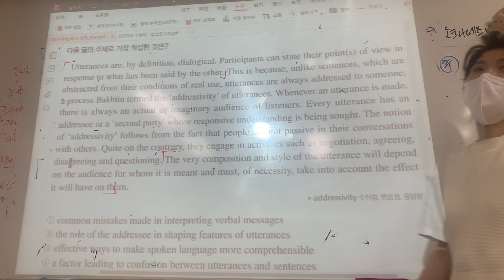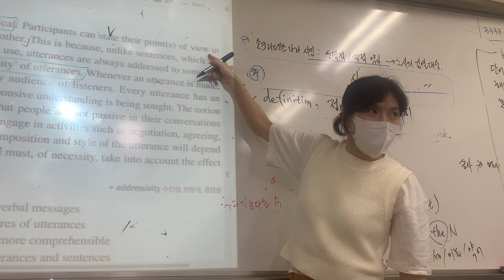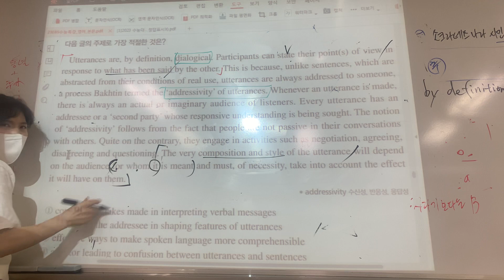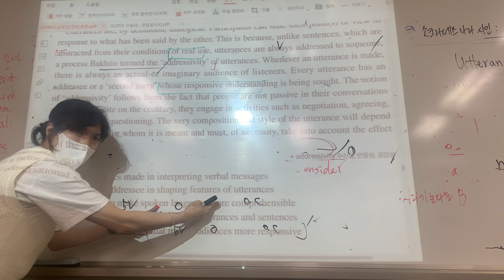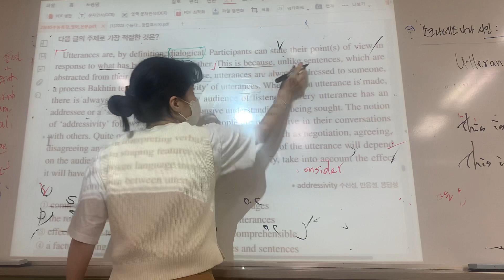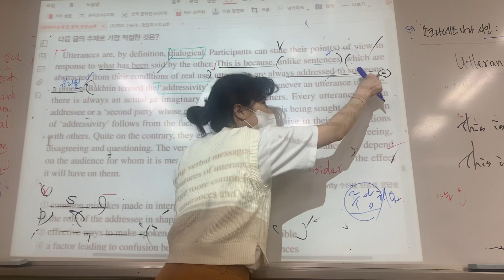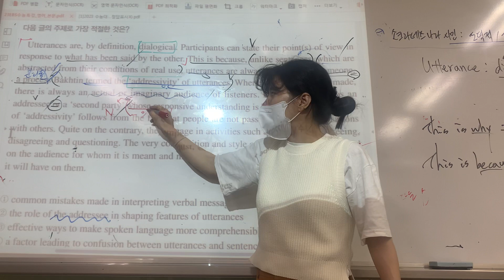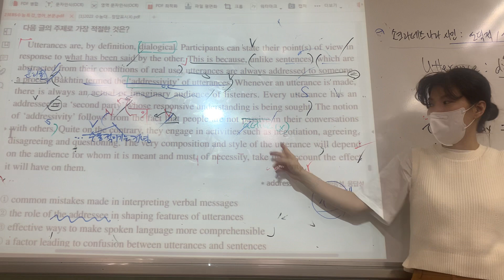수특영어 25강-2번